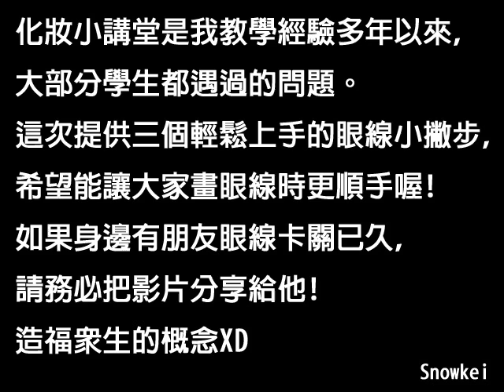化妝小講堂- 3個小撇步讓你輕鬆畫眼線! 新手必看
眼線總是苦手嗎? 想拉眼線但不知道該怎麼辦嗎?
3個小撇步讓你輕鬆變身眼線達人!

歡迎大家留言告訴我希望在化妝小講堂看到的主題喔!